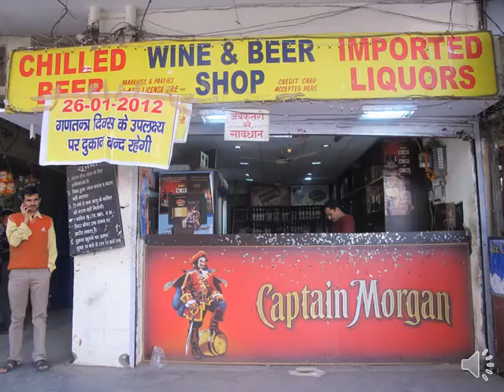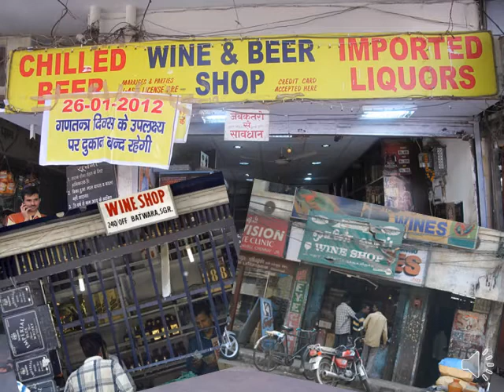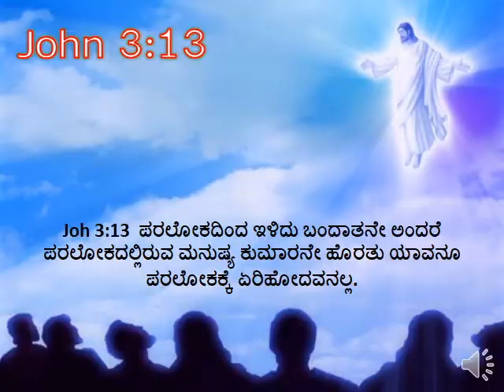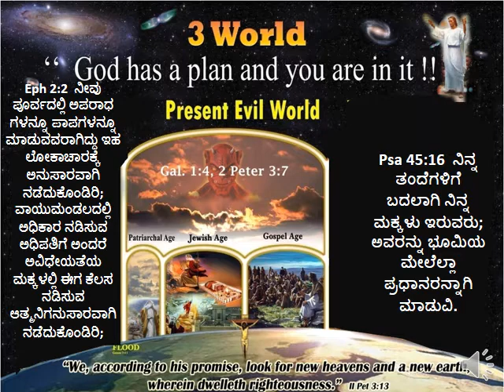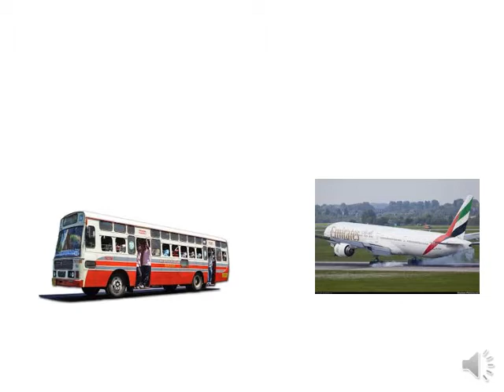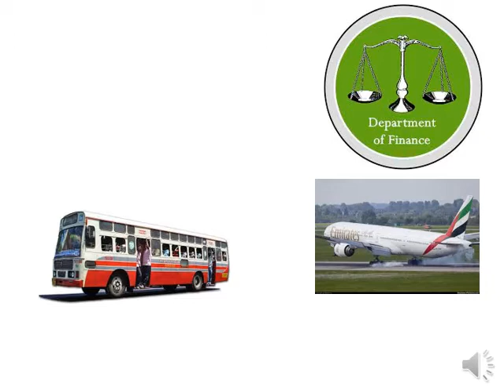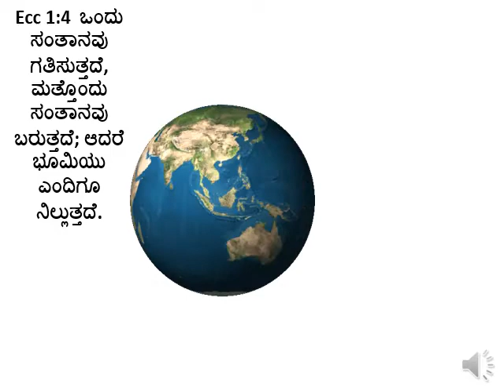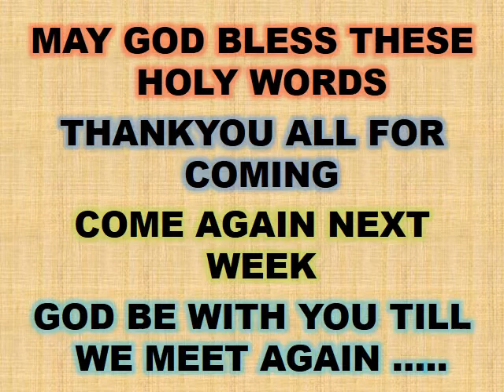3 world - 2 kannada - Br Raju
3 world - 2 kannada - Br Raju